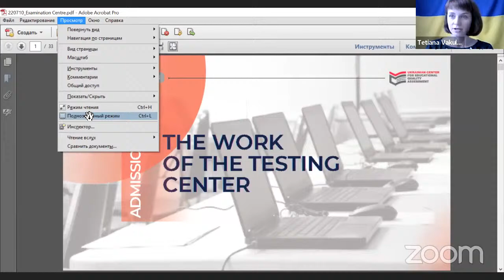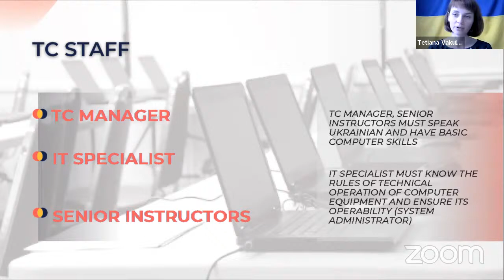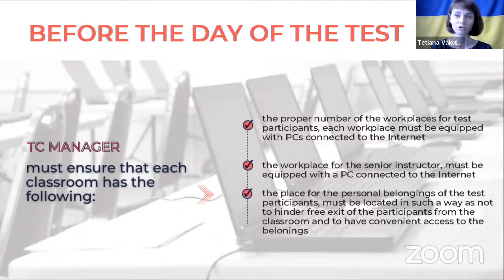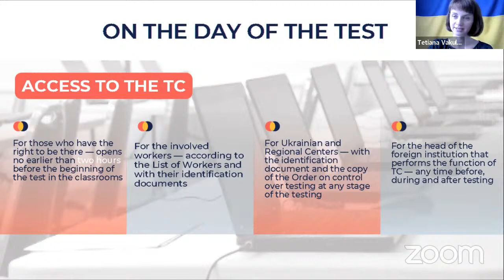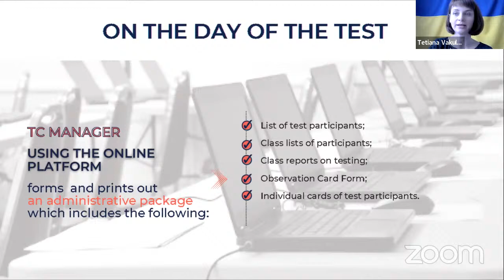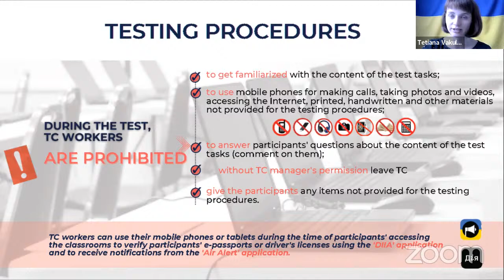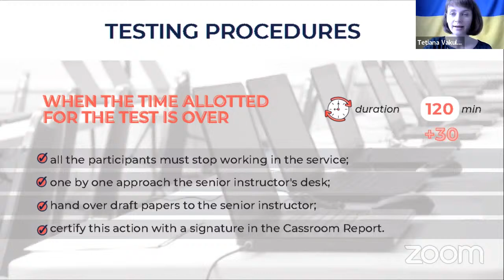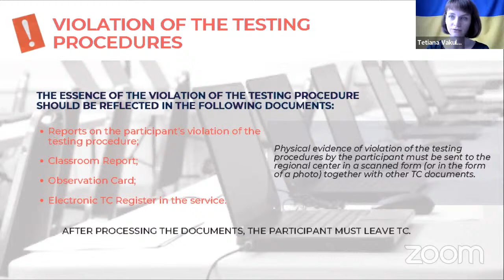The Work of the Testing Center (English)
Tetiana Vakulenko from the Ukrainian Center for Educational Quality Assessment and Larysa Lashchenko from the Donetsk Regional Center for Education Quality Assessment are sharing information on the work of the Testing Centers. Conducting the assessment will require Ukrainian speaking staff, however, this video will be helpful to the leaders of the institutions so they are able to understand the procedures of the assessment.